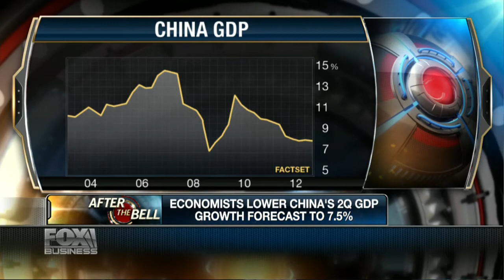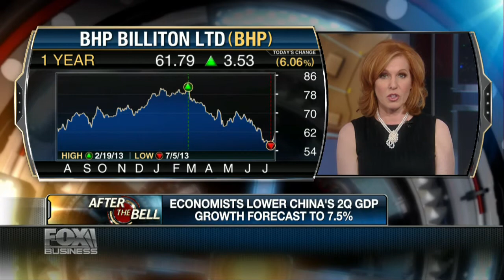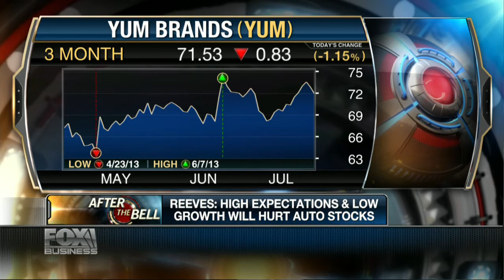Investors May Not Realize They Have Risky Exposure to China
Jeff Reeves talked with Liz Claman of the Fox Business Network on Thursday, July 11, 2013, to talk about the China slowdown and the risk to multinationals in the commodity, consumer and auto sectors.